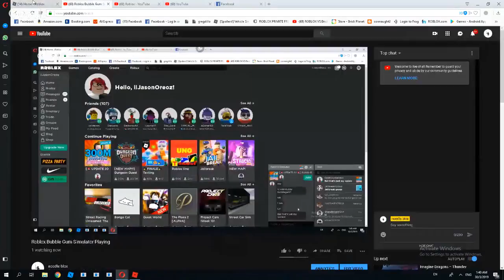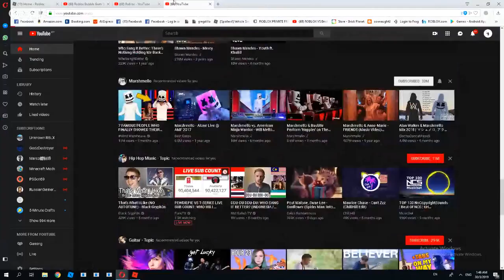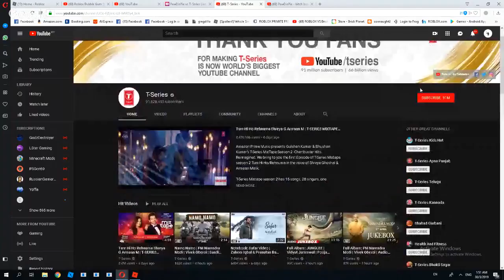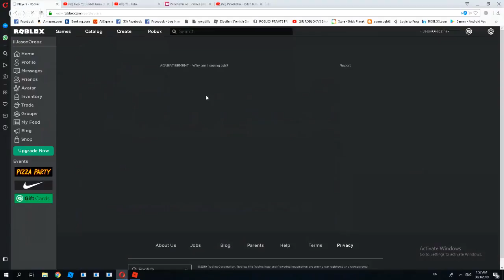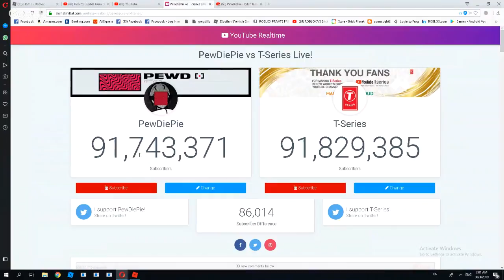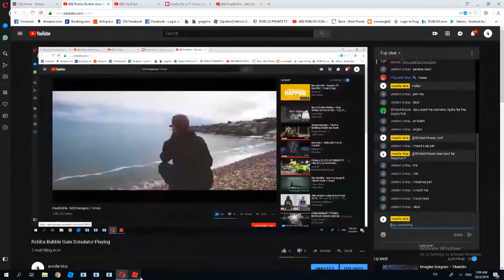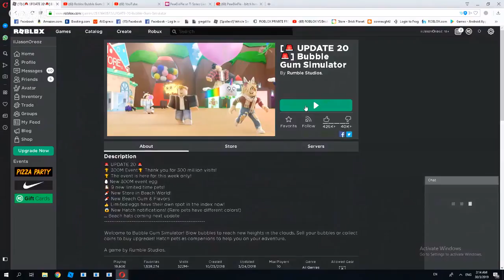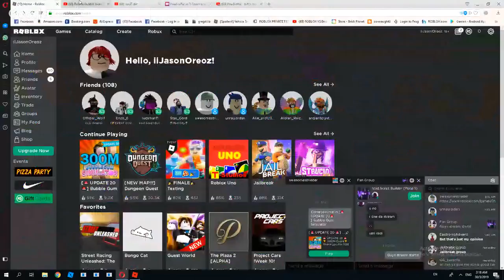Roblox Bubble Gum SImulator Playing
Acc:iiJasonOreoz